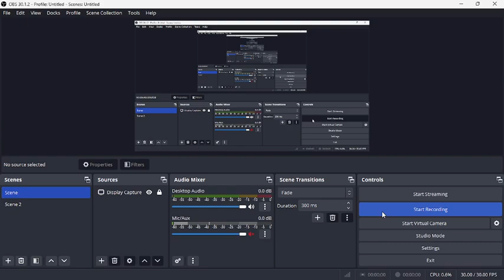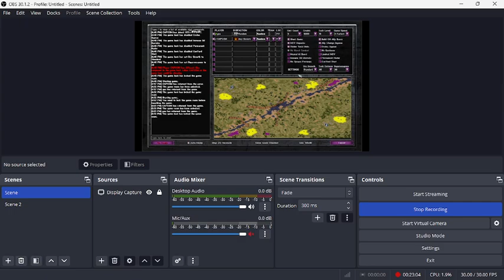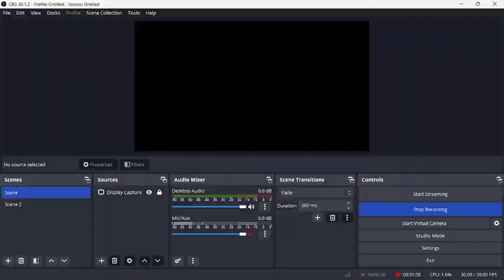Mental Omega: CAPCOM vs gou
Map: Reconcide
Game 1
CAPCOM - China
gou - Scorpion Cell
Game 2
CAPCOM - China
gou - Euro Alliance
Game 3
CAPCOM - Russia
gou - Epsilon HQ
Game 4
CAPCOM - Latin Confederation
gou - China